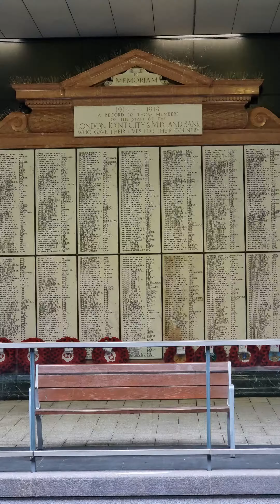London Canary Wharf travel london news #2023